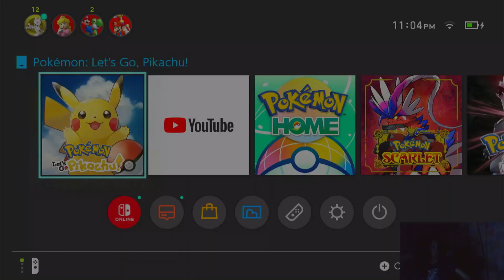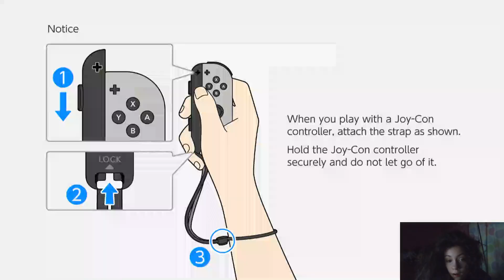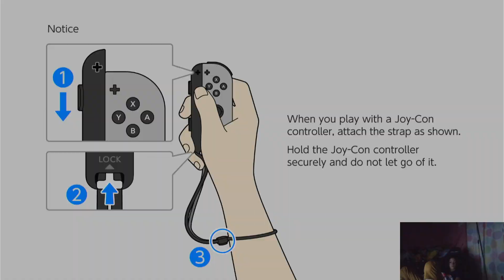Let’s Play Pokémon Lets Go Pikachu on Nintendo Switch